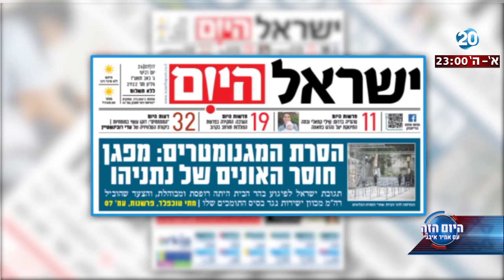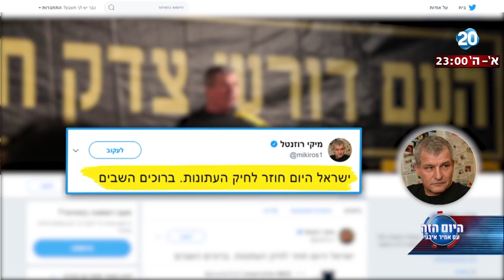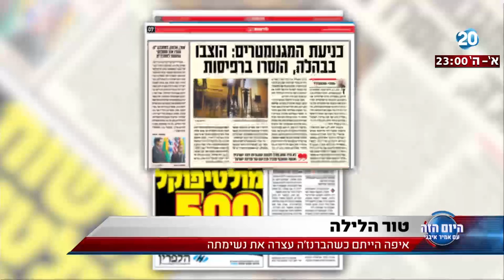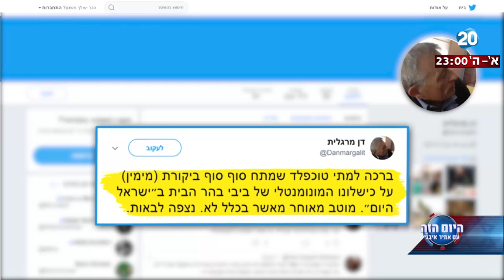היום הזה - איפה הייתם כשהברנז'ה עצרה את נשימתה